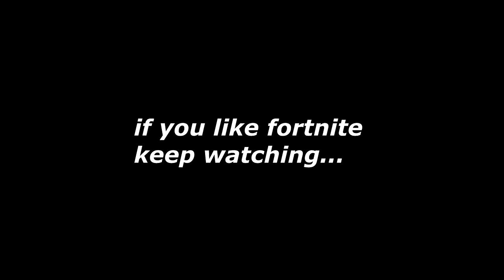Dad Reacts to Drama & FouseyTube - 4 Ghosts ft Dj Khaled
Snap: TheFaZeDyn

SEND US ANYTHING:
Dyn/Bucketheadnation